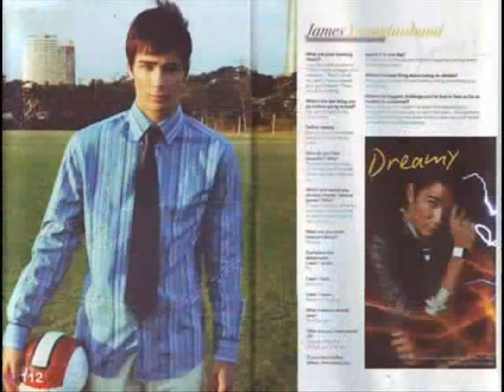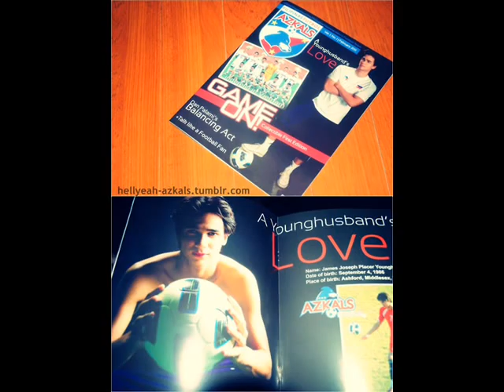for james younghusband